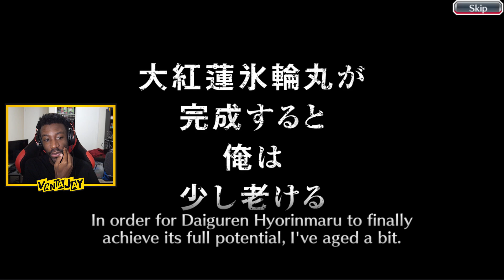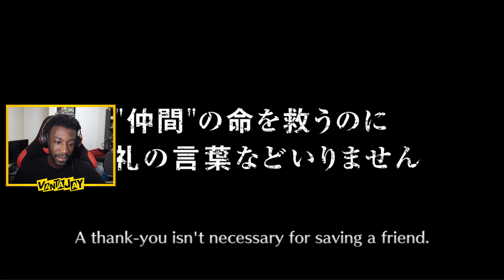4/12 ON THE BANNER SO HOW? TYBW Round 5 Step-Up Summons! | Bleach Brave Souls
TYBW ROUND 5 IS HERE AND IT'S TIME TO BLOW THE REST OF MY ORBS ON THIS BANNER!